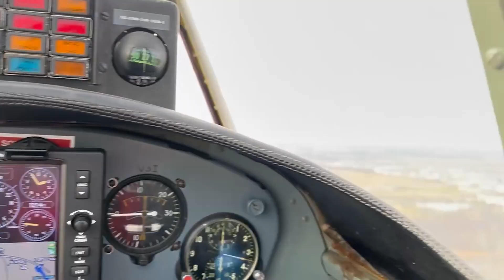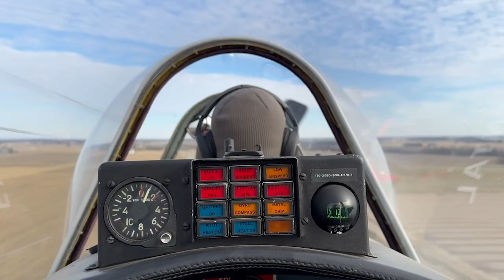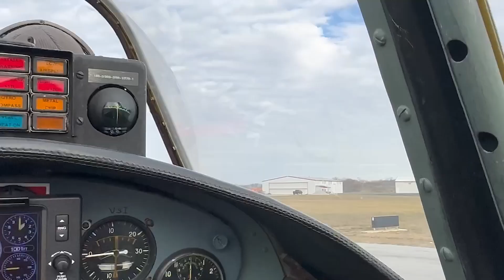Milk Mission: Feeding Hungry Porcupettes!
What do you do when you accidentally leave the porcupettes milk formula 3 hours away?  You call up a pilot (AKA Phil…my husband), and ask him to save the day.  Mission accepted…we flew our Yak52 plane back to our parents to get the formula and make it back in time to save some hungry porcupettes! In the end, we got to fly and the baby porcupines had full bellies!  Lesson learned: don’t forget the milk formula…unless you need an excuse to go flying!!